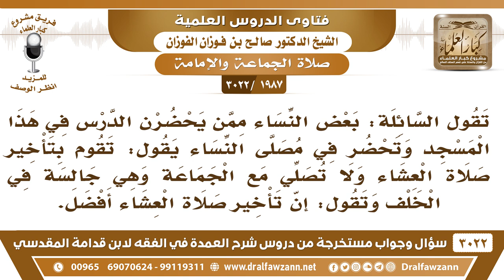[1987 -3022] بعض النساء في المسجد لا يصلين مع الجماعة بحجة أن تأخير صلاة العشاء أفضل!!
-"[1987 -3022] السؤال: تقول السائلة: بعض النساء ممن يحضرن الدرس في هذا المسجد وتحضر في مصلى النساء يقول: تقوم بتأخير صلاة العشاء ولا تصلي مع الجماعة وهي جالسة في الخلف وتقول إن تأخير صلاة العشاء أفضل.
الجَوَابُ: لا، صلاتها مع الناس أفضل، إذا كانت تريد الفضل، وصلاتها مع المسلمين أفضل، ولا تعتزلهم وهم يصلون، إذا حضر الإقامة، حتى لو هو مصلي، إذا حضر الإقامة فيجب عليه يدخل معهم، تكون نافلة له.
للاشتراك في قناة الشيخ صالح الفوزان

للاستفسار والإقتراحات والدعم
رئيس الفريق
لمشروع كبار العلماء